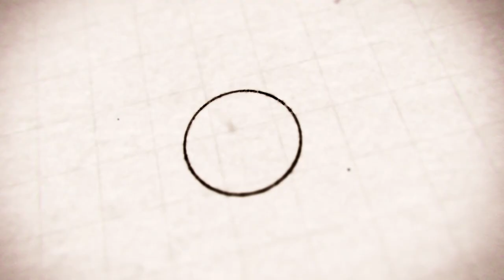A custom Aquascape Pools outdoor creation will change the way you live.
Look at some pretty insanely amazing custom pools designed and built in the Oklahoma City Metro area by local custom pool-building company Aquascape Pools.  Hear from various Aquascape clients, sharing some of their perspective about owning a "backyard paradise" and how it has impacted their lives.